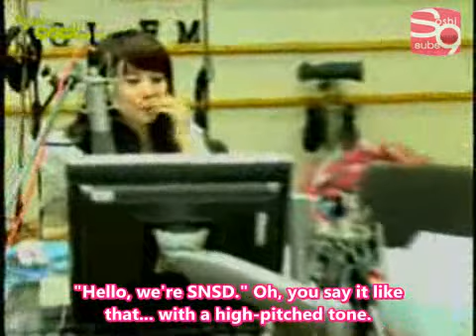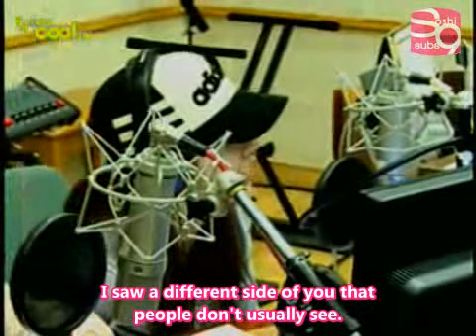Lee Sooyoung's Music Show Radio - Jessica, Sunny, Hyoyeon & Sooyoung [04.19.10] (en) 1/4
[SoShi Subs] Lee Sooyoung's Music Show Radio - Jessica, Sunny, Hyoyeon & Sooyoung [04.19.10] (english subbed)

Translators: soshi00, Hyunjin808 & jreddevil07
Timer: xxLove812
Editor: Shitro13
Encoder: lai.